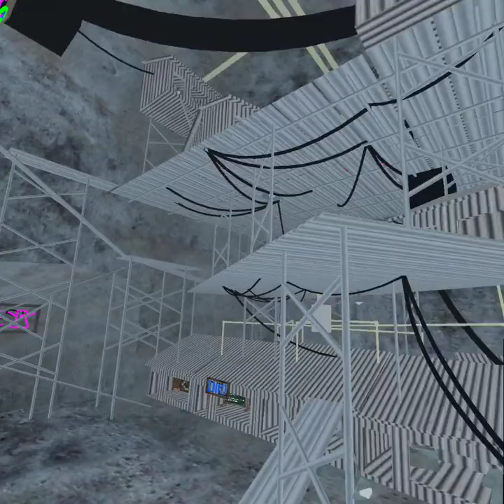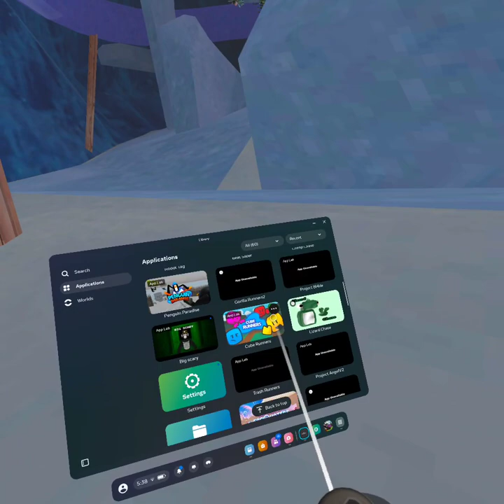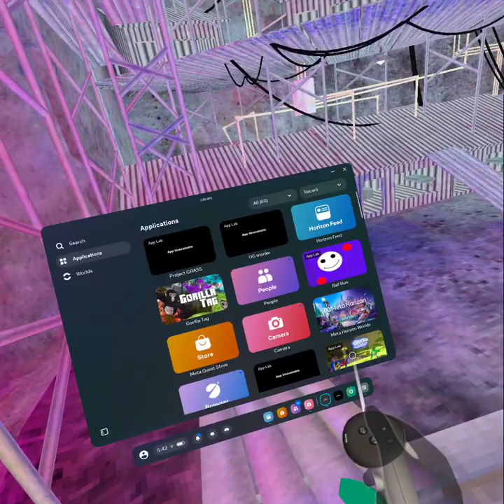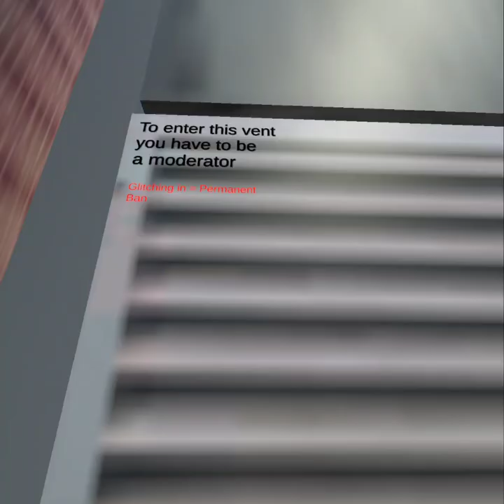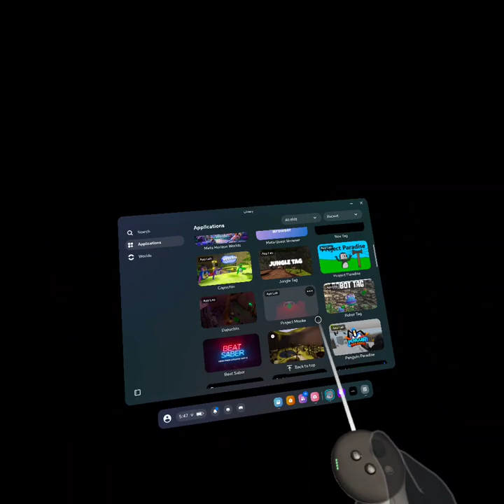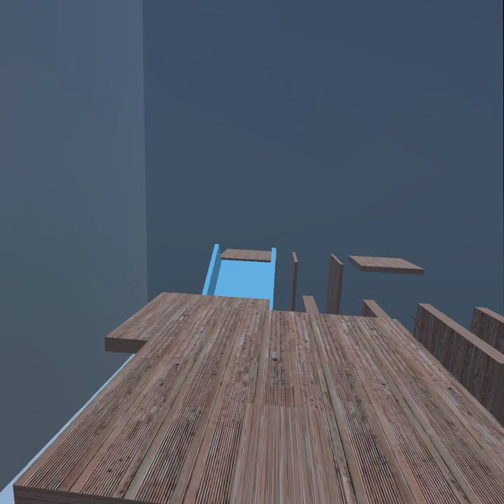Playing Gorilla Tag fan games part 3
Hello everybody I'm going to be playing Gorilla Tag fan games for the 3rd time.